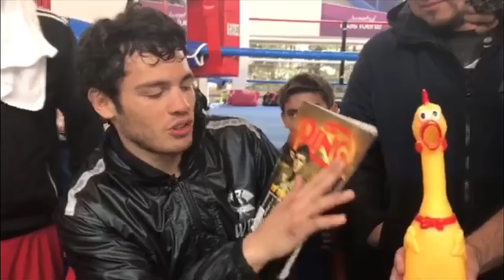Entrenamiento de Julio César Chávez Jr.